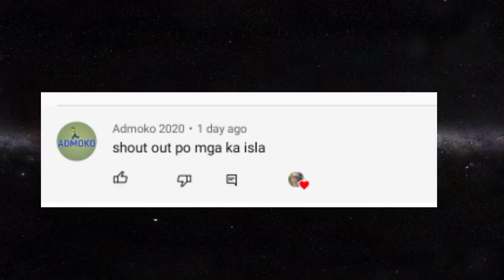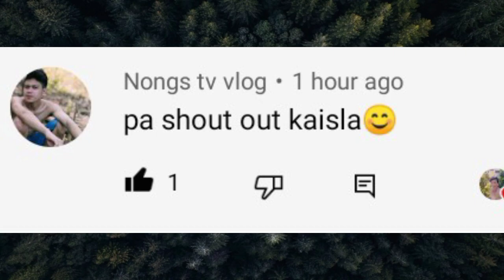Share the blessing pamimigay Ng ayuda